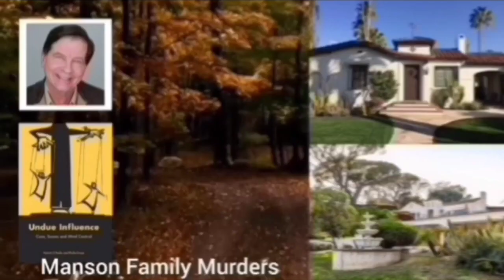The sad news of Gino Mäder's death | 2023 Tour de Suisse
Yesterday Gino Mäder crashed heavily in the 5th stage of the 2023 Tour de Suisse.

Mäder crashed yesterday together with Magnus Sheffield in the descent after the final climb in the queen stage over the Albula Pass, in which speeds were reached at 100 km / h. The Swiss lay motionless in a river and had to be resuscitated. He was transferred by helicopter to Chur hospital.

"Our entire team is devastated by this tragic accident, our thoughts and prayers go out to Gino's family and loved ones during this incredibly difficult time."

General Classification

1 Mattias Skjelmose

Music
1.
2. Splice app (GoPro)
Upcoming events
Tread Worn Journeys 體育頻道
فقي قناة الرحلات البالية الرياضية
ट्रेड वॉर्न जर्नी स्पोर्ट्स चैनल
Banda de rodadura gastada Journeys Sports Channel
Tread Worn Journeys Chaîne sportive
ট্রেড ওয়ার্ন জার্নিস্ স্পোর্টস চ্যানেল
Спортивный канал Tread Worn Journeys